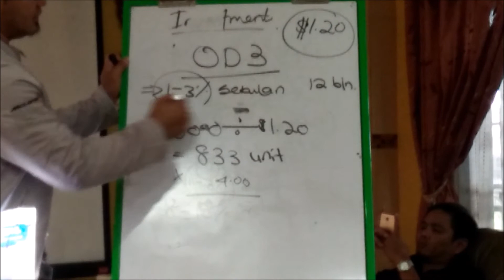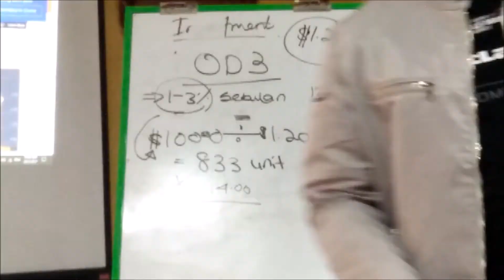OD3 ROAD TO NASDAQ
SAHAM 0D3  GMCI AKAN DI SENARAIKAN KE NASDAQ  NEW YORK